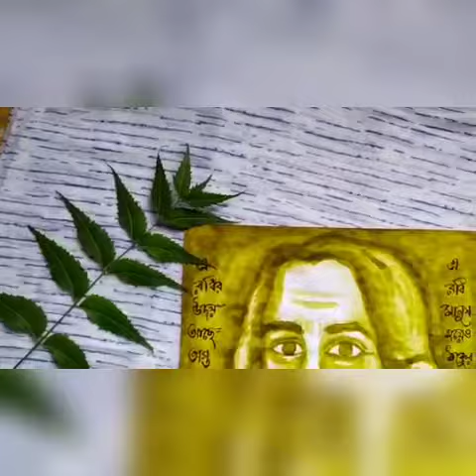Rabindranath Tagore drawing with neem leaves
Things of uses :-
  A4 size paper
  Neem leaves